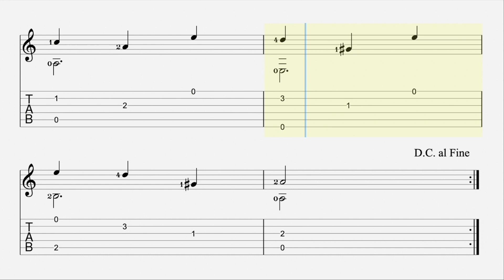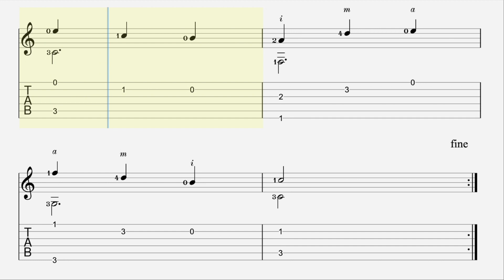Allegretto Henrique Pinto Pinto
O violonista Henrique Pinto, foi a figura mais influente do violão clássico no Brasil. O Professor Henrique Pinto fica eternizado através dos seus métodos, da sua história e da sua crença em relação à sua metodologia de ensino.
Autor de métodos de ensino, como o “Ciranda das Seis Cordas”, utilizado em escolas no Brasil e Europa, Henrique Pinto estudou violão com Isaias Savio, Carlos Barbosa Lima, José Thomaz (em Santiago de Compostela) e Abel Carlevaro (no Uruguai); além de harmonia, contraponto, análise e interpretação com Guido Santórsola e Mario Ficarelli.
Membro da Academia Paulista de Música, foi professor da Escola Municipal de Música de São Paulo, da Fundação das Artes de São Caetano do Sul, do Conservatório Musical Brooklim Paulista, da Faculdade Mozarteum de São Paulo, da FAAM, do Conservatório Souza Lima e da Faculdade Cantareira. Muitos dos principais violonistas brasileiros da atualidade estudaram ou se aperfeiçoaram com o mestre.
Em sua intensa carreira, participou dos mais importantes festivais no Brasil e também do Festival Santo Tirso e Aveiro (Portugal) e Koblenz (Alemanha) - sendo membro do conselho da Academia de Violão daquela cidade alemã. Como instrumentista, Henrique Pinto também integrou os grupos Violã